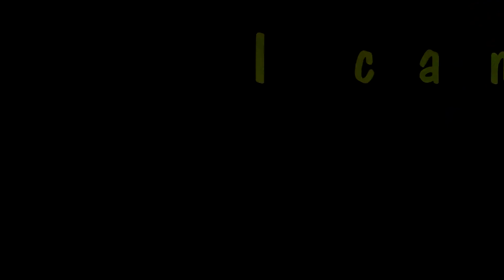I cantuccini del Professor Gaetaniello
Oggi il Professor Gaetaniello vi insegnerà come preparare un ottimo e squisito biscotto in maniera facile e veloce.